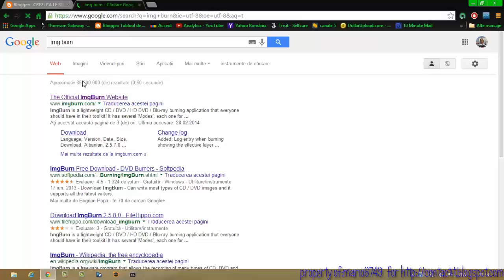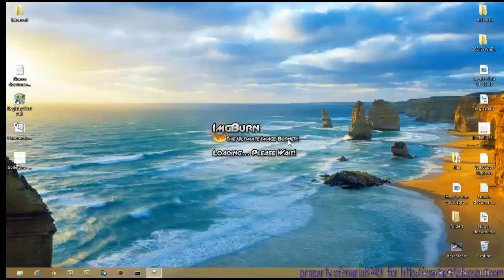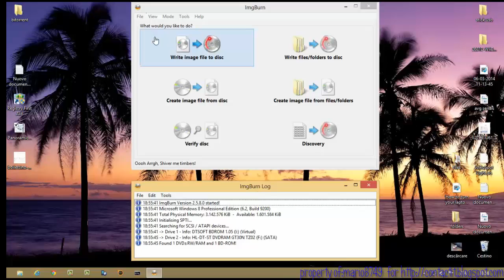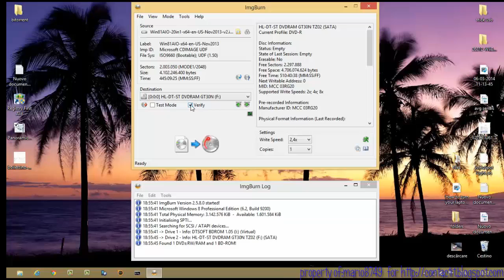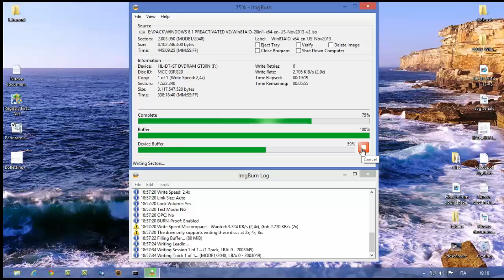How to burn an iso image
This video shows you how to burn easely an iso image with an operatig system.